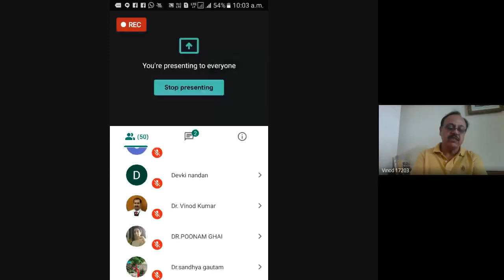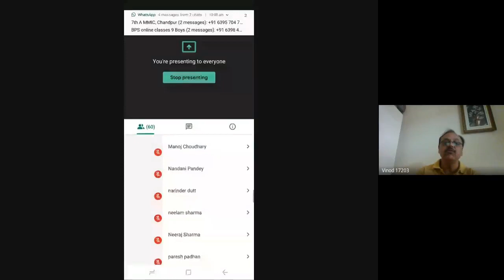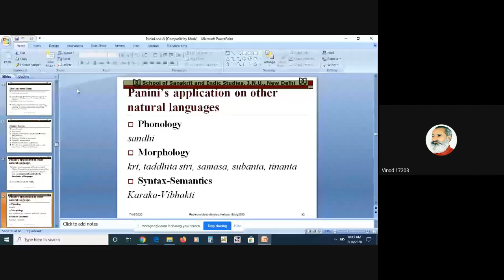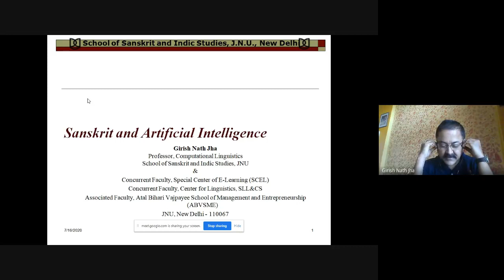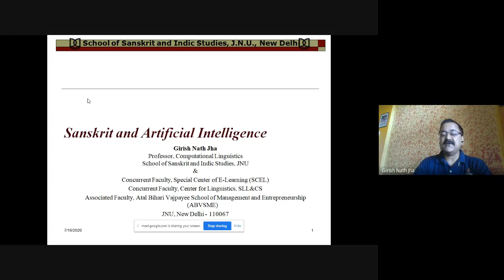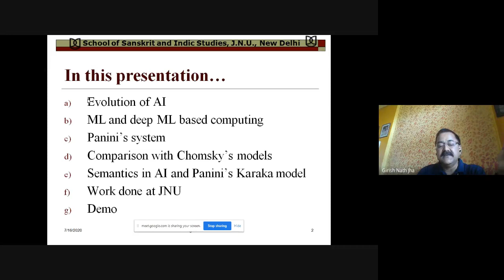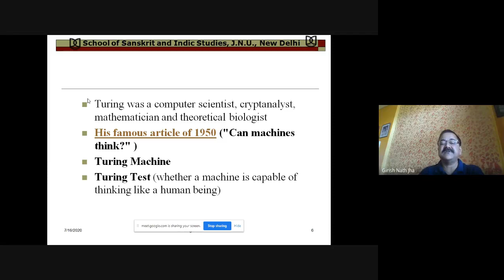Sanskrit Shaastra & Artificial Intelligence, 16 July, 2020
Gist of the Academic Karma held today (16th July, 2020)
 Under the VedaVyaasa Restructring Sanskrit Scheme, dept of Sanskrit & S D Human Development Research & Training Centre, Sanatan Dharma College, Ambala Cantt organized academic Karma on the topic -  Sanskrit Shaastras & Artificial Intelligence,  संस्कृत-शास्त्र एवम् कृत्रिम- प्रज्ञा * in which 68  participants from different states shared their views.  Prof (Dr) Girish Nath Jha, School Sanskrit & Indic studies, JawaharLal Nehru University, New Delhi  was main speaker who by his PPT presentation shared the various aspects of Sanskrit Shaastras and artificial intelligence.  Webinar concluded with question answer session & Dr Neeraj Sharma proposed the vote of thanx..

Regards
Ashutosh Angiras,
Dr. Neeraj Sharma, Dr. Piyush Aggarwal,